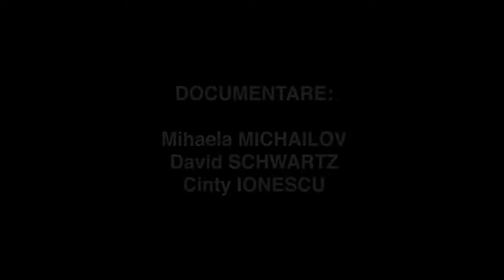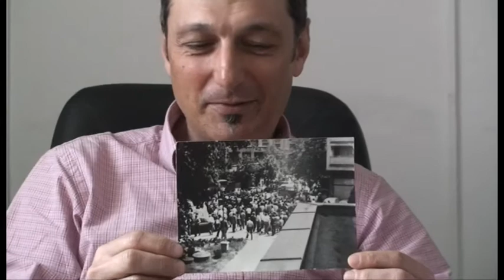3. Dragos Paun // Arhiva "Capete infierbantate 13-15 iunie 1990"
Dragos Paun, fost membru al Ligii Stdentilor, participant la evenimentele din 13-15 iunie 1990, intervievat în 2010 pentru proiectul Capete Infierbantate 13-15 iunie 1990

Documentare: Cinty Ionescu, Mihaela Michailov, David Schwartz
Performer: Alexandru Potocean
Muzica: Cătălin Rulea
Video: Cinty Ionescu
Proucător: Centrul de Introspecție Vizuală